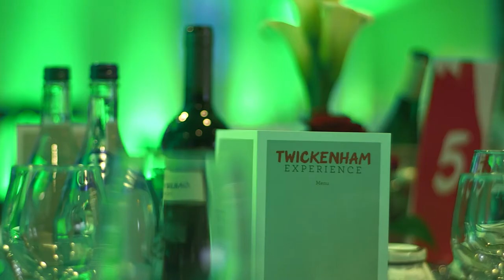Inside The Green Room with Mark Durden-Smith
Our fantastic Green Room host, Mark Durden-Smith, gives us his thoughts on what makes The Green Room the place to be on match days at Twickenham.

Take a look at all The Green Room events we have on offer, from international cricket fixtures to hospitality on-board a yacht in Monaco, there is something to suit everyone's taste